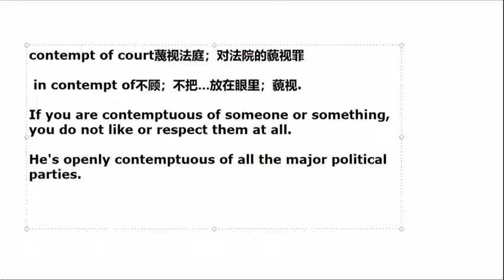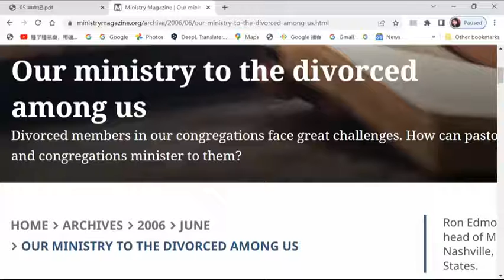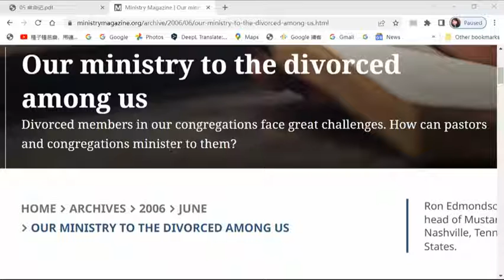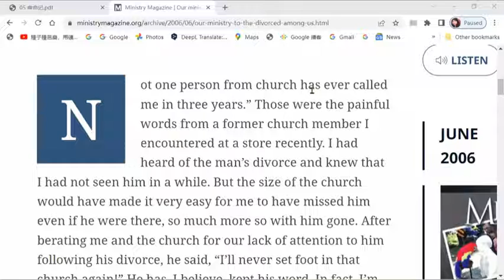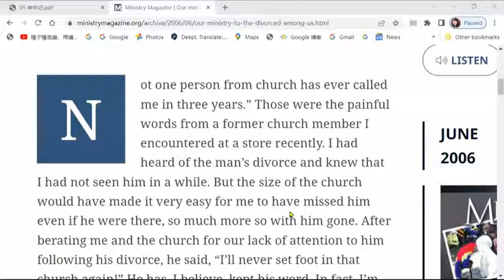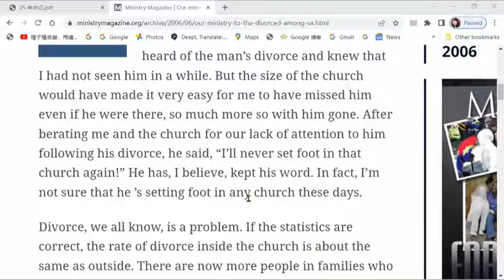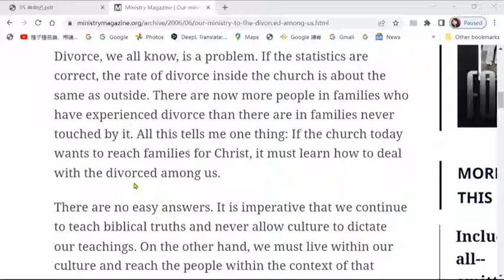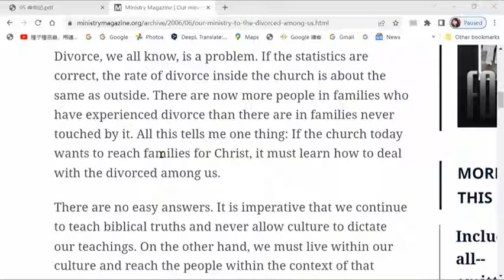20220705英文学习 精读Our ministry to the divorced among us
英文精读
Our ministry to the divorced among us